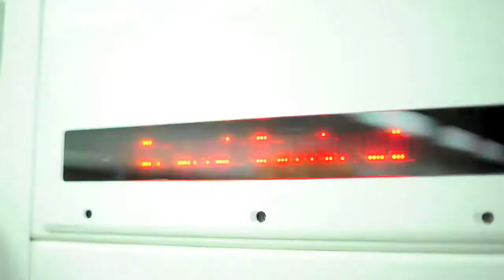Available Night - Stop Motion Photography Film